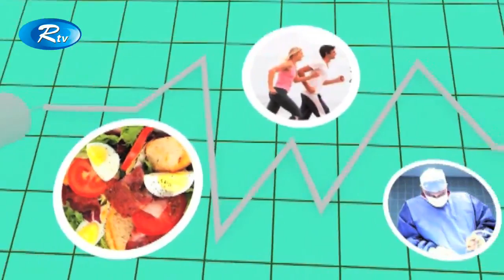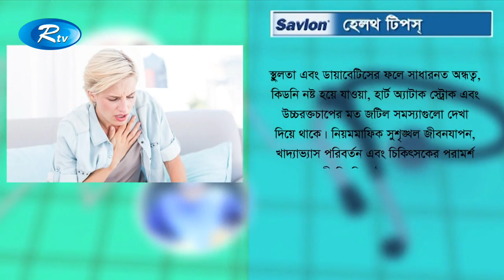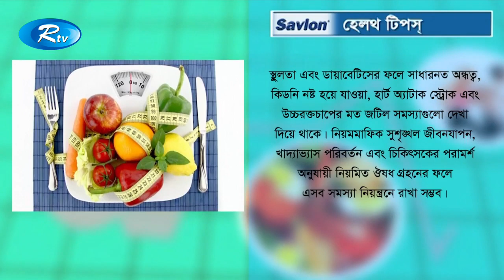Sustho Thakun | সুস্থ থাকুন | স্থুলতা ও ডায়াবেটিস | Rtv Health Program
- Team RTV